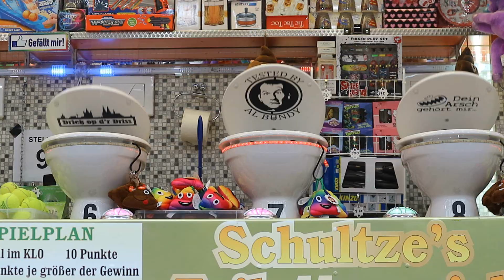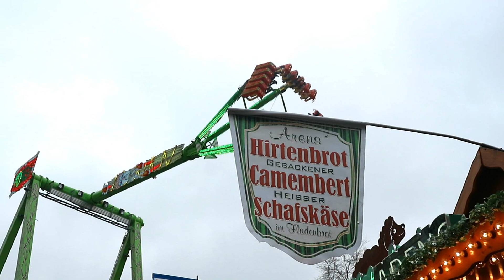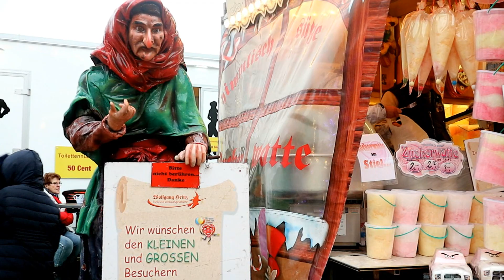Palmkirmes Recklinghausen 2018 - Crazy MIX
Die Palmkirmes in Recklinghausen hat endlich begonnen und somit startet die Kirmessaison 2018 so richtig :)

Viel Wind, wenig regen, wenig schnee, und Sonnenschein begleiten das Video im verrückten Crazy Palmkirmes Mix.

Die Fahrgeschäfte:
Jekyll & Hyde, Devil Rock, Konga, Mr. Gravity, Crazy Mouse, Pirates Adventure, The Flyer, Magic House, Spuk, Break Dance No. 2, Kesseltanz, Shake & Roll und mehr.

Special Guests: Arielle
                            Schleichwerbung
                            viele Rekommandeure
                            Aladin

                                       Artist: No Mana